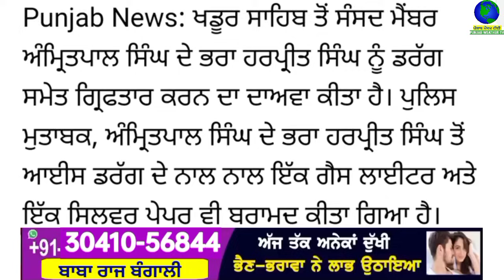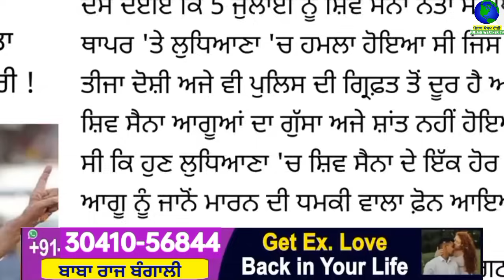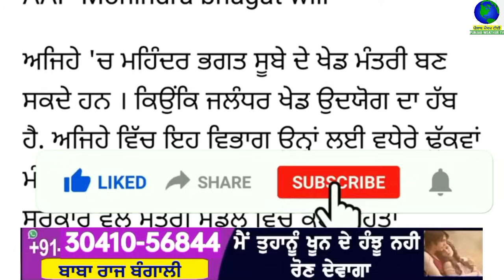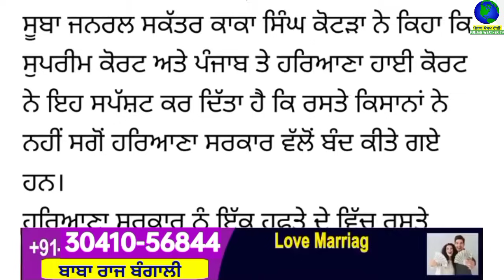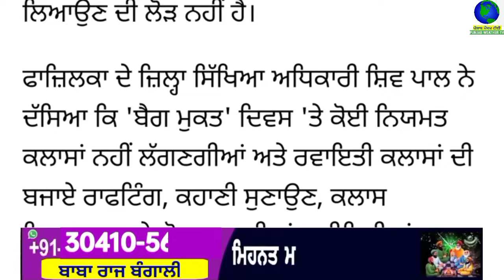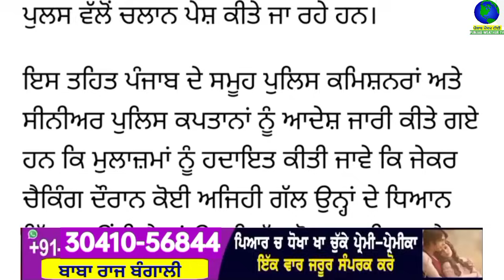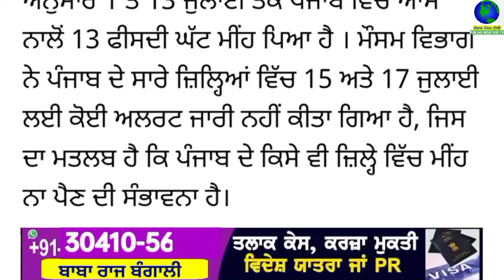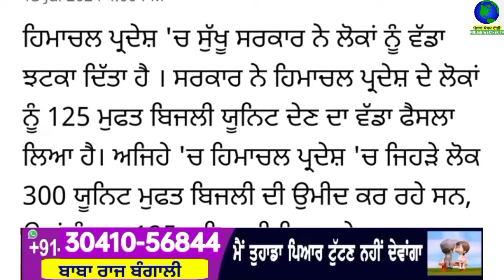Top Big News | 15 july 2024 morning news | ਵੱਡੀਆਂ ਖਬਰਾਂ | Punjab Weather Tv | Today Punjab News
ਅੱਜ 15 july 2024 top morning news ਦੇਖੋ Jaspreet Singh ਦੇ ਨਾਲ Punjab Weather Tv Channel ਤੇ

punjabi news
15 july 2024
punjabi news today
top news
big news
news update
punjabi top news
5 top news
10 top news
5 big news
headlines
punjab
india
punjabi khabran
prime time
punjabi news
punjab news